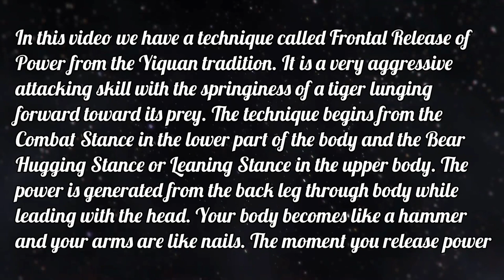Yiquan Tiger Form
Tiger Form - Yiquan Frontal Release of Power demonstrated by Master Yao Zongxun’s eldest son Mr. Chengguang back in the 1990s.

In this video we have a technique called Frontal Release of Power from the Yiquan tradition. It is a very aggressive attacking skill with the springiness of a tiger lunging forward toward its prey. The technique begins from the Combat Stance in the lower part of the body and the Bear Hugging Stance or Leaning Stance in the upper body. The power is generated from the back leg through body while leading with the head. Your body becomes like a hammer and your arms are like nails.

The moment you release power your hands transition from the Bear Hugging Stance or Leaning Stance to the Upward Pushing Stance, it is as if your hands are wet and the water is being shaken off at a great distance due to the whip-like sudden movement of the release. When beginning this training, it is practiced in a fixed step and later with meaningful practice it can be switched to a moving step with the aforementioned details of the technique. The frequency of reps picks up speed also as the technique is practiced and perfected.

Due to the fact this technique originated from the ancient Xingyiquan tradition of Tiger Form, it is thus dubbed Tiger Form. (Edited by Shifu Changrong Ph.D.)